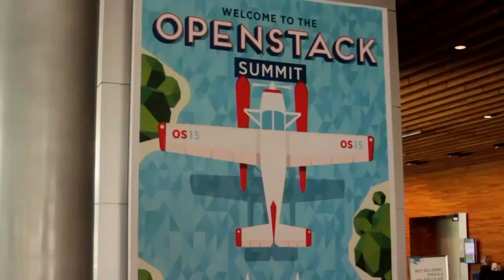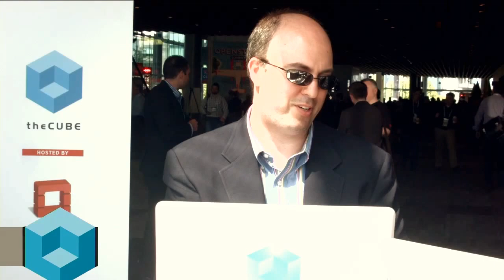Jonathan Bryce - OpenStack Summit 2015 - theCUBE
Community support is the key to OpenStack’s success

Jonathan Bryce, executive director of the OpenStack Foundation, says great progress has been made toward bringing OpenStack into the mainstream. In an interview with theCUBE, he explained some of those advances.

“If you go back a couple of years, you definitely had to have engineers to do a serious OpenStack deployment,” he explained. “But the software has come so far … that we see a number of deployments, like Walmart’s and others, that number in the thousands of nodes with teams that are very reasonably sized — 5, 10, 15 people — to run massive infrastructure that’s critical to these businesses.”

Connecting the Clouds

 They’re doing this by focusing on two key areas: interoperability and federated identities — connections between Clouds.
“We have two big initiatives. The first one is around interoperability between OpenStack environments,” Bryce said. “The promise of OpenStack has always been this global footprint of Clouds that give you compute, storage, and networking in the same way, and that allow you to basically take advantage of this footprint wherever you need resources. That’s something that the community has worked toward for years, and we now have tests and validation in place that really make it a reality and prove how it works, which products and services are validated and in that, so that’s a big piece.”

And, according to Bryce, “The other one extends that even farther into federation between these Clouds. So our latest release had a big update around federated identity that lets you take one Cloud and connect it out to other OpenStack Clouds, and if I have a user account in this Cloud and a trust relationship with other Clouds, I can provision resources in any of them. So we’re really seeing the vision, really seeing the dream of what OpenStack can enable coming forward.”

Enabling collaboration with certifications

To enable this collaboration, the OpenStack Foundation has developed certifications to help companies know which components will work with each other to meet their needs.
“There’s a logo, the OpenStack Powered logo, that these products and services get when they meet these requirements,” Bryce said. He explained further: “Sometimes you want a storage solution, sometimes you want compute, sometimes you want both. We require them to provide which components they support, which tests they pass, and to publish all that information. So you can see exactly what you’re getting, what capabilities are there.”
Companies mostly want to know how each component can help their business. “They want to know what app can I build on this, and what app can I move between one OpenStack cloud and another,” he continued.

Community support for OpenStack

 One question facing the open source movement is still that of monetization. Bryce thinks the solution lies in innovations that surround the core platform. “As the market around OpenStack continues to mature … and it moves to those other areas of value, it’s not just about compute, storage and networking. It’s about Big Data, it’s about platform as a service, it’s about analytics, it’s about mobile, and that’s what we’re now enabling.”

Bryce has seen huge community support for OpenStack’s advances. “There’s something that is a true community movement here that I just have never seen before.”

For its Kilo release, it had “over 1,500 individuals that contributed code in six months for that release” – from over 140 companies. And somewhat surprisingly, some of the top contributors are users, not vendors. These include companies like Yahoo and Comcast “who are contributing and driving it back to user needs, always keeping us focused on that. And that has been such a huge piece of what’s made OpenStack work.